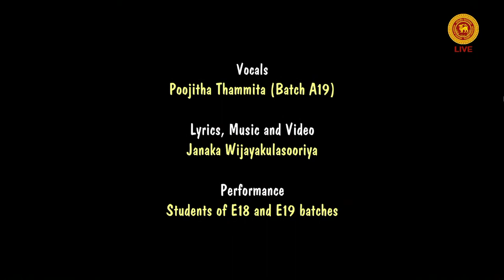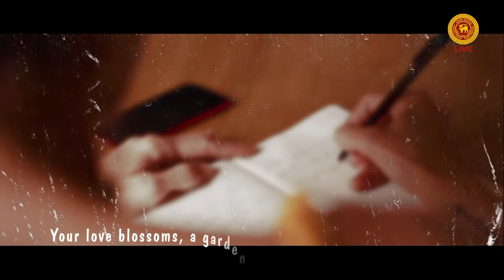Inauguration Ceremony, 2021-2022 Batch, Faculty of Engineering, University of Peradeniya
The inauguration ceremony of the 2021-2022 batch of the Faculty of Engineering, University of Peradeniya, Sri Lanka on June 26, 2023 at the EOE Pereira Auditorium from 08:00 to 09:00.